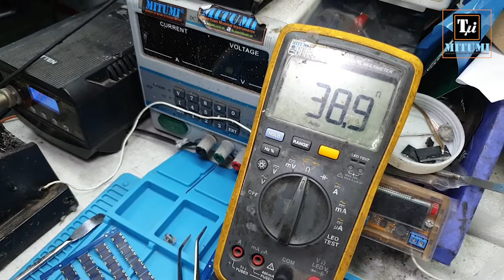Sửa mạch phím đàn tróc than YAMAHA PSR đời E | PSR-S500 | PSR-S650 | PSR-S670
Đặt mua sản phẩm hoặc sửa tại MITUMI Vietnam - Mr. Tuấn - 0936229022
Bùi Minh Tuấn - Nhạc cụ MITUMI
202/36 Lý Thường Kiệt, Phường 14, Quận 10, Hồ Chí Minh.
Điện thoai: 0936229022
Mạch than phím đàn các dòng đàn đời E của Yamaha rất hay hư hỏng và bong tróc than do thời tiết, do bị rửa hóa chất hoặc do bàn phím bị đổ nước lên. MITUMI gửi đến mọi người clip hướng dẫn cách khắc phục sự cố một cách hiệu quả bằng cách mua mạch than thay thế và tiến hành sửa chữa lại nốt than bị hư hỏng. Chúc mọi người thành công !